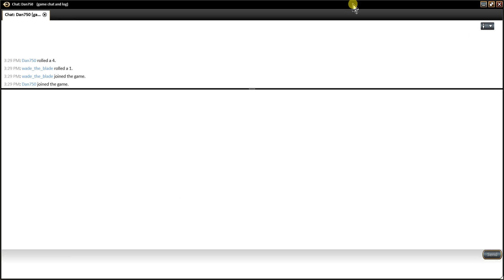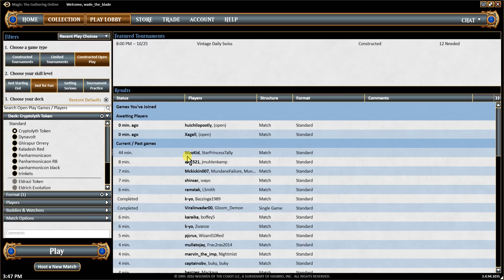Cryptohith Token 3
Casual Game play with Cryptolith Rite and Servos